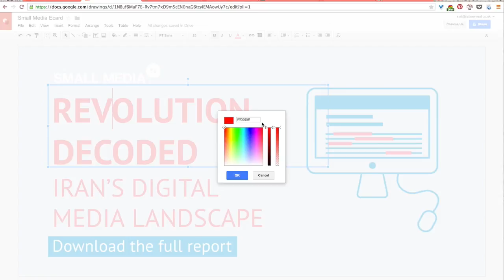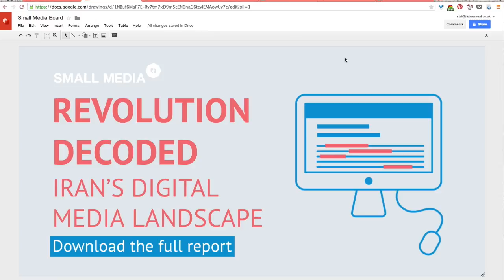SM design screencast 7 5 AR